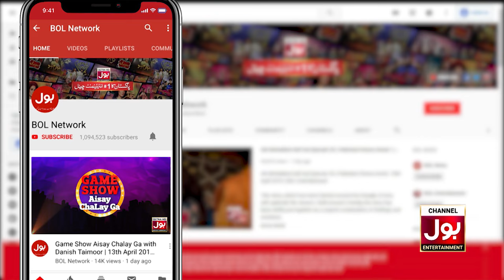What Price Was the World's Most Expensive Horse Green Monkey Sold? | Croron Mein Khel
What Price Was the World's Most Expensive Horse Green Monkey Sold? | Croron Mein Khel | BOL Entertainment

International Court of Justice Ka Headquarter Kis Mulk Mein Hai?